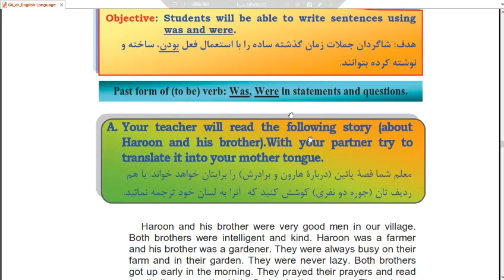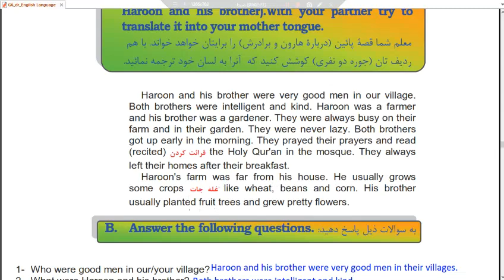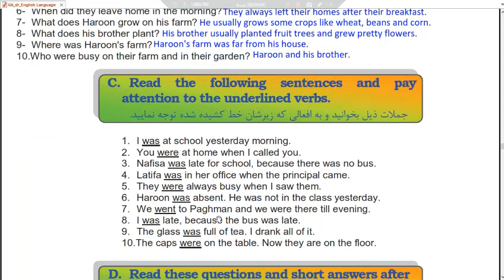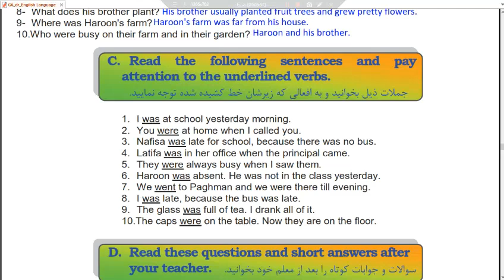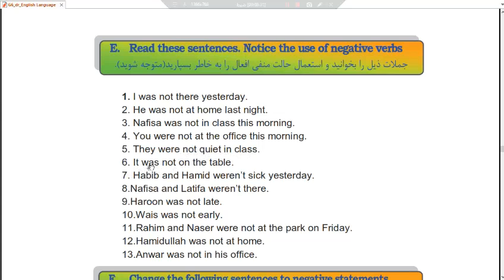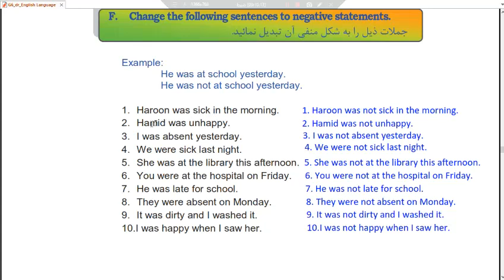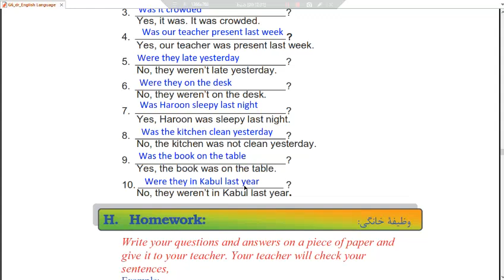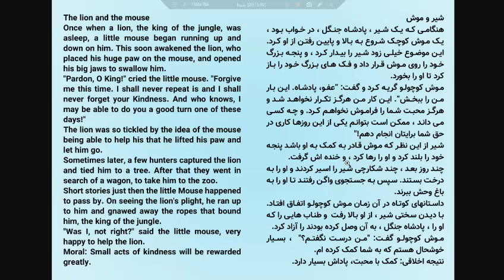انگلیسی صنف ششم، جلسه دهم، جملات زمان گذشته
در این جلسه با ساخت جملات زمان گذشته ساده آشنا میشویم و نحوه استفاده از افعال was و were را یاد میگیریم.
در اخیر هم قصه شیر و موش مورد خوانش قرار میگیرد